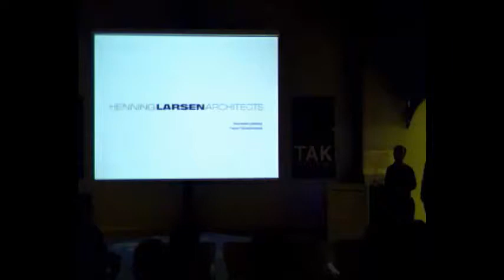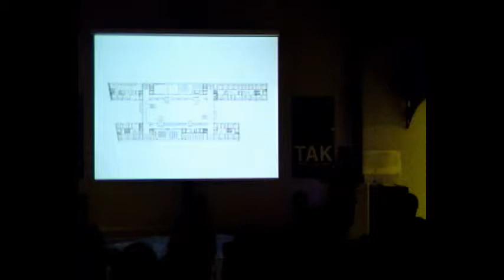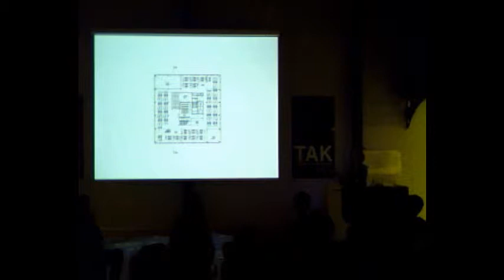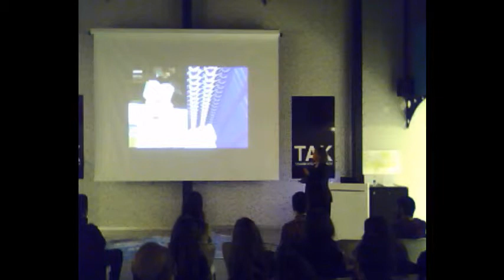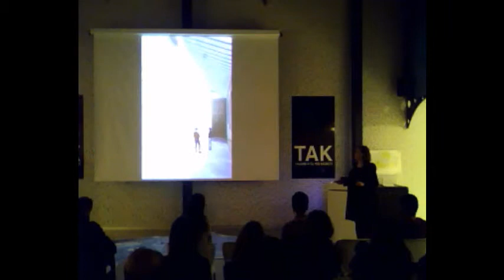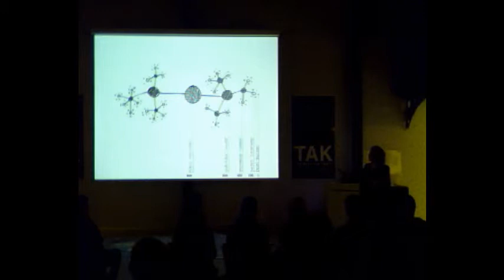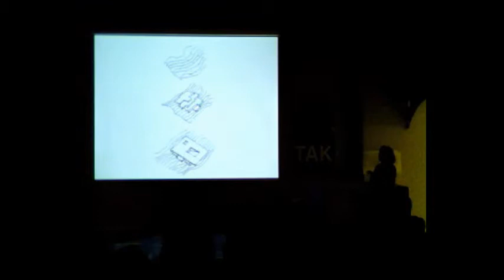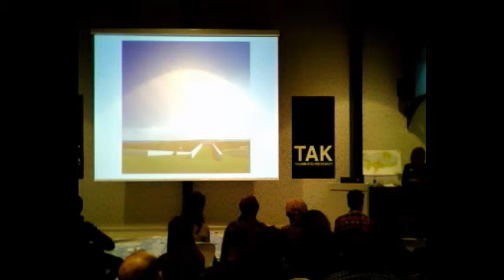Mimarlarla KonTAK Serisi #5 Henning Larsen Architects